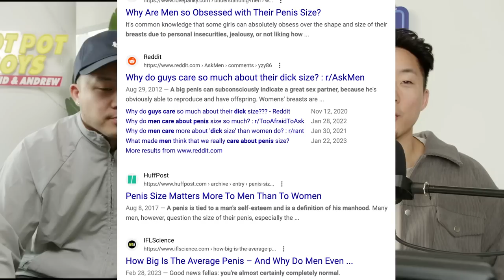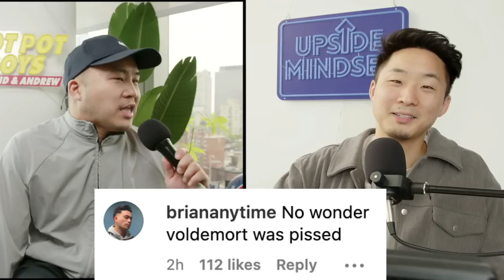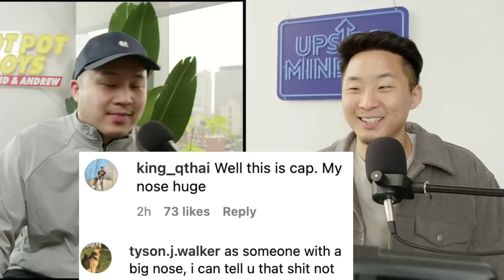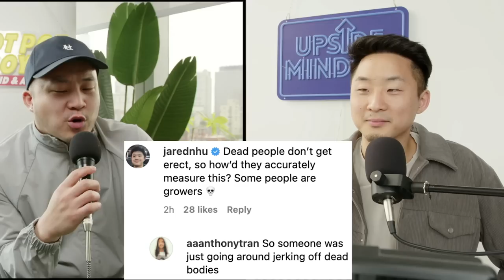Korean & Japanese Studies Show A Big Nose = Big P*nis!? Why...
Follow us for more personal content!
▸ Joint
CAMERA //
EDITOR //